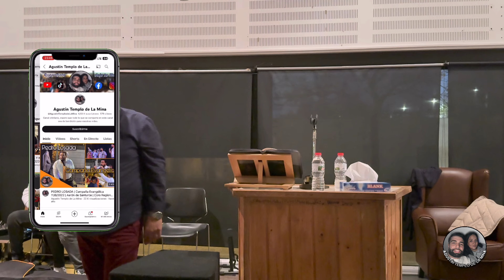CULTO COMPLETO | Administración: Alberto de La Mina | 14/03/2024 | Iglesia de La Mina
¡Bienvenidos al canal Agustín Templo de La Mina!

En este canal, se suben vídeos de cultos completos, Sesiones de alabanzas, Podcast, VLOGS y mucho más contenido.🙏

En esta ocasión, os dejo una administración de nuestro hermano Alberto.